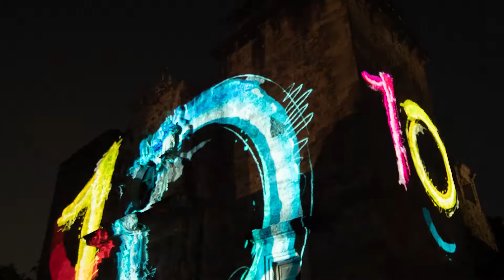2021 World Heritage Festival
The City of San Antonio World Heritage Office and its collaborative partners held the 6th annual World Heritage Festival September 8-12, 2021 with both in-person and virtual programming. The multi-day World Heritage Festival is an annual collaborative event to celebrate and promote the San Antonio Missions as the first and only UNESCO World Heritage site in Texas.